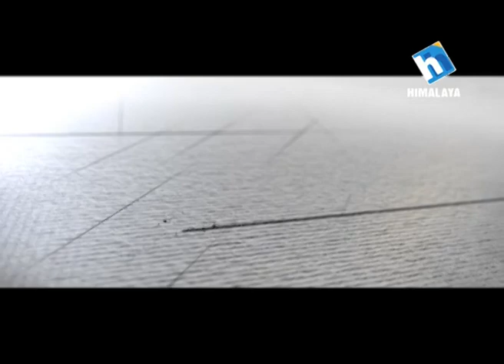Narayan Dahal in Samaya Sandarva with Krishna Malla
Powered by: HILLTAKE
Connect with Himalaya TV: